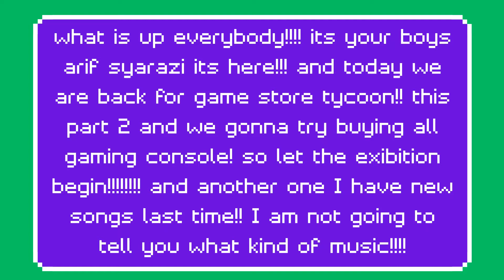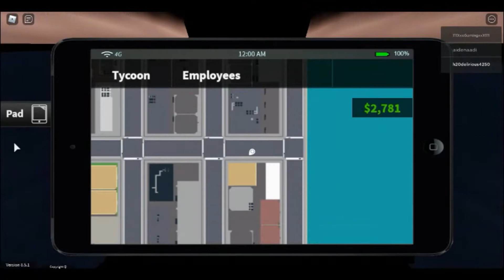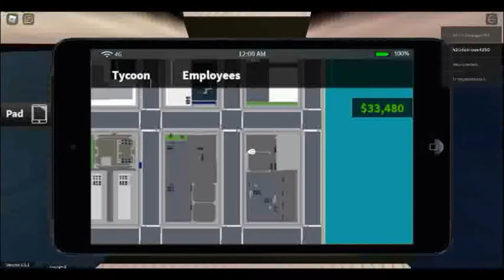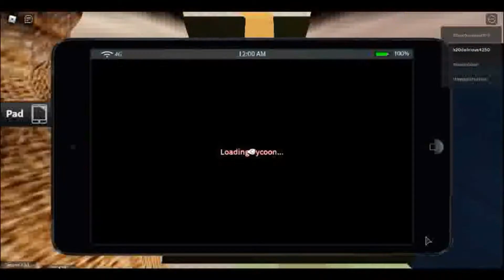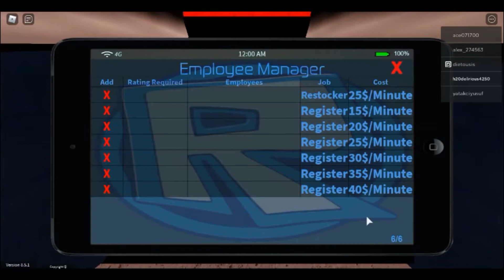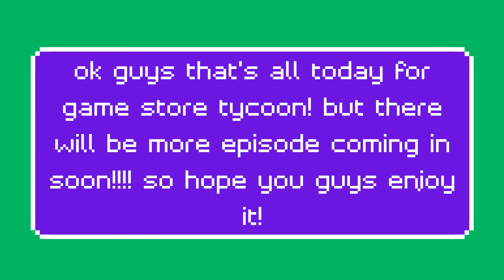UPGRADING GAME STORE TO LEVEL 9!!!!!!!! PART 2!!!!!!!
to be coutinue part 3!